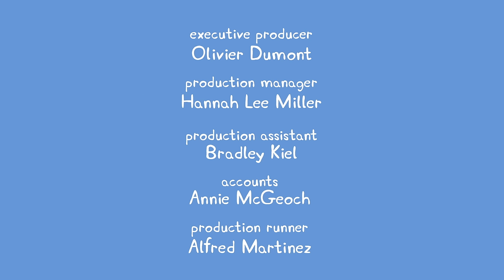We Love Peppa Pig Mr Bull's New Road #44